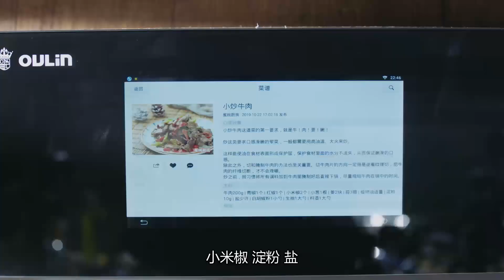💛哄妻💛为讨好迪丽热巴，黄景瑜亲自下厨，小俩口共进晚餐甜到爆 | 《幸福触手可及》最新预告